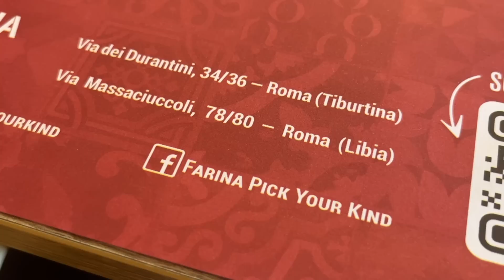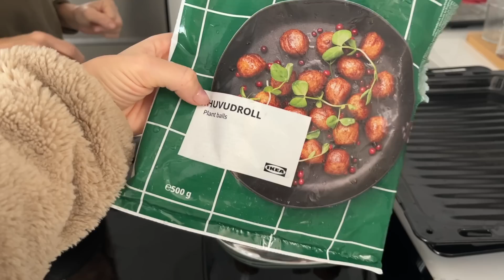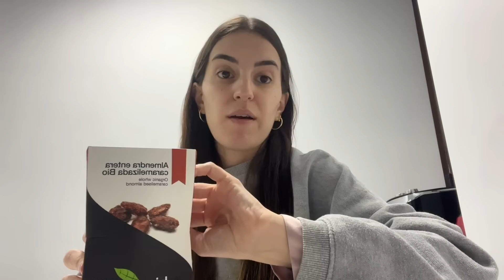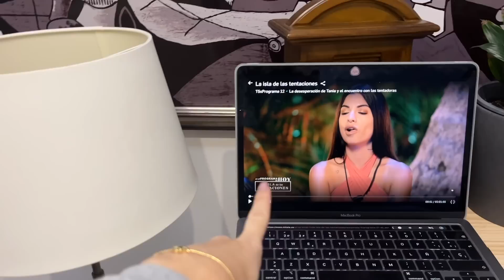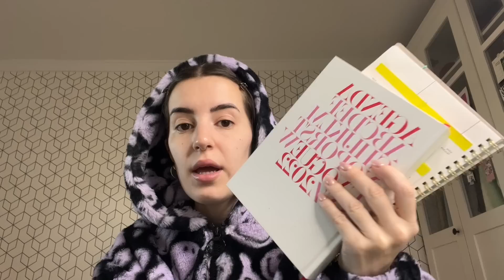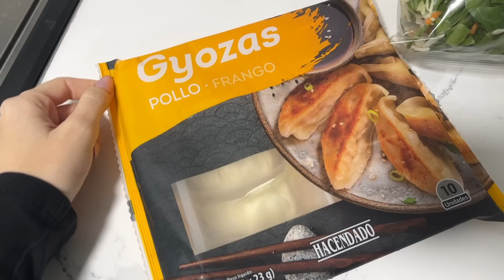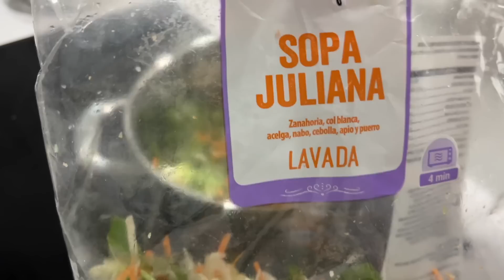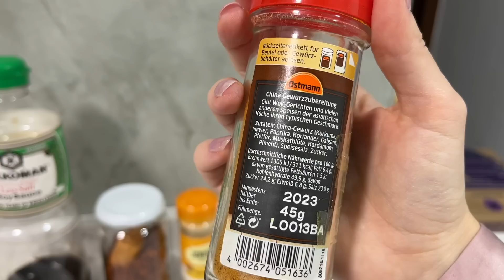VLOGMAS 4 probando gyozas del mercadona, planes navideños y cómo preparar un brunch en casa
holiiiii!✌🏼 os comparto el tercer vlogmas que incluyen los días 10, 11 y 12 de diciembre✨

música
♪ Animal Friends (Prod. by Lukrembo)